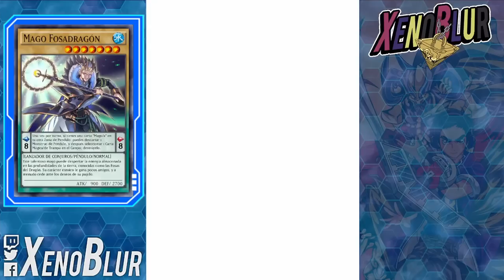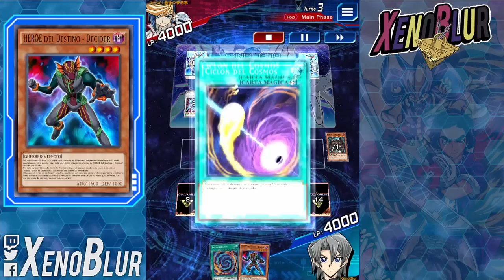DESTINY HERO DYSTOPIA esta ROTO con la Nueva Habilidad!! Un Deck muy F2P | Yu-Gi-Oh! Duel Links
Deck Heroe del Destino con el nuevo soporte de Zillion Thunder y nueva habilidad que hace todo

0:00 Gracias por ver el video =D
0:20 Deck
5:24 Duelos